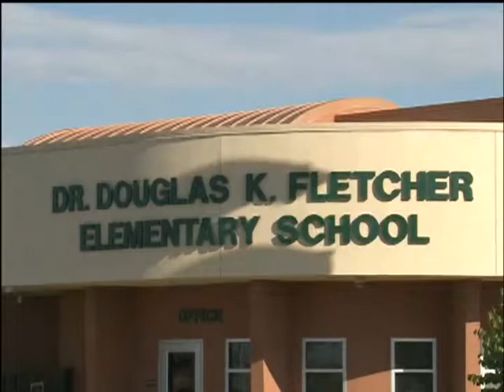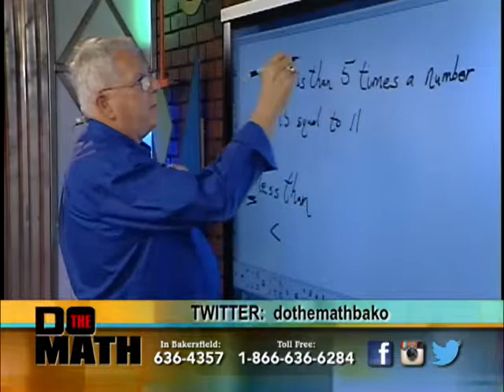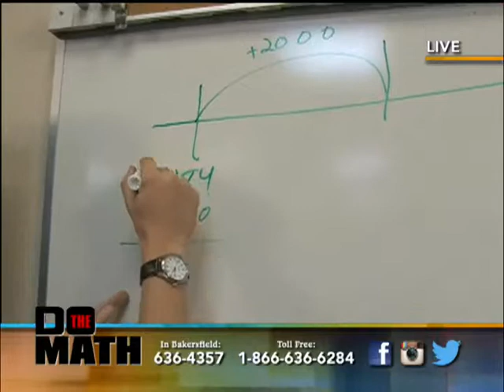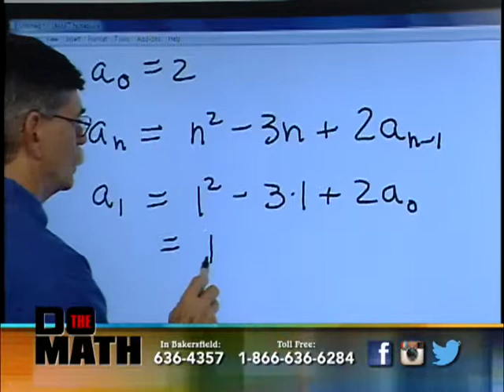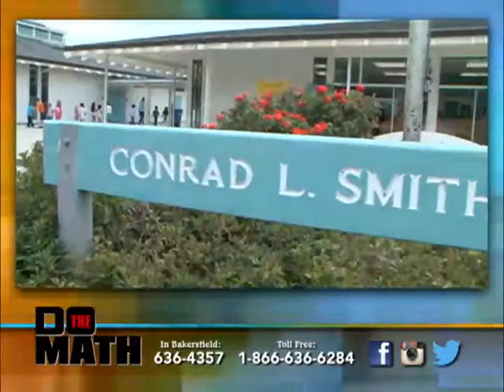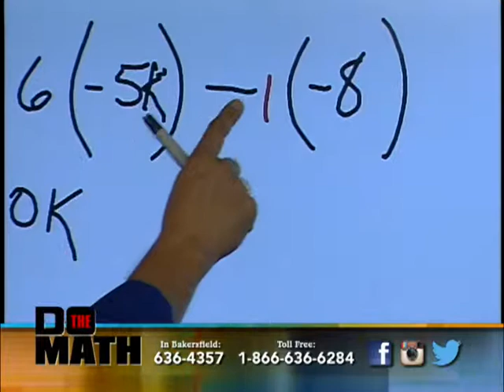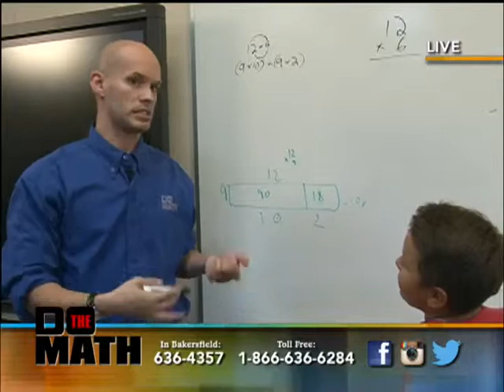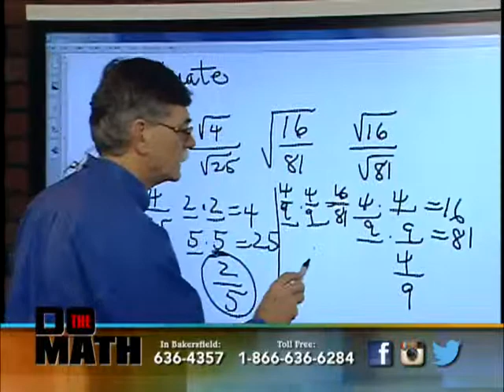DO THE MATH - October 6, 2015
Devin is LIVE at Fletcher Elementary School in Bakersfield, CA.